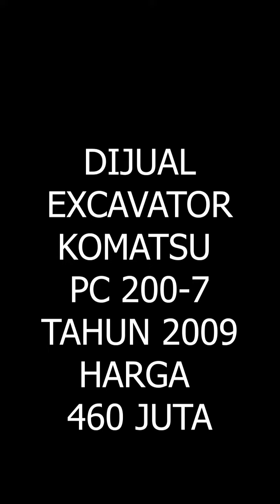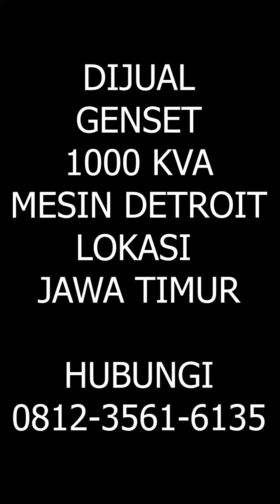DIJUAL EXCAVATOR KOMATSU PC 200 | FOR SALE USED EXCAVATOR KOMATSU PC 200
DIJUAL KOMATSU PC 200

ALAT BERAT DIJUAL
EXCAVATOR BEKAS
EXCAVATOR DIJUAL
DIJUAL KOMATSU PC200
DIJUAL EXCAVATOR KOMATSU PC200
EXCAVATOR KOMATSU PC200 BEKAS DIJUAL

FOR SALE USED EXCAVATOR KOMATSU PC 200
USED KOMATSU EXCAVATOR PC 200
USED EQUIPMENT
SECOND HAND EXCAVATOR